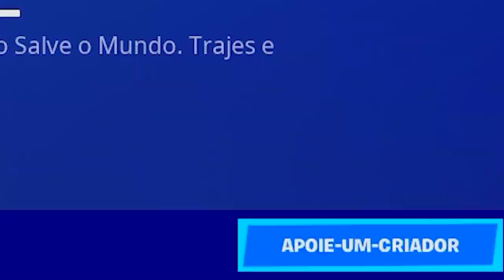ELE FALOU PARA EXCLUIR TODOS MEUS VIDEOS OU...